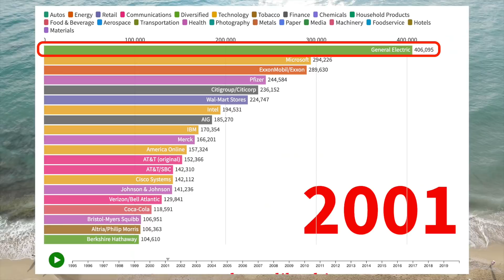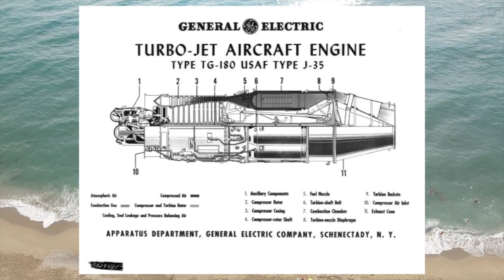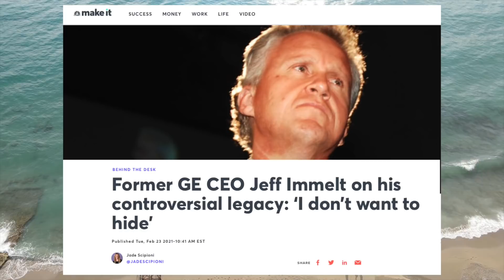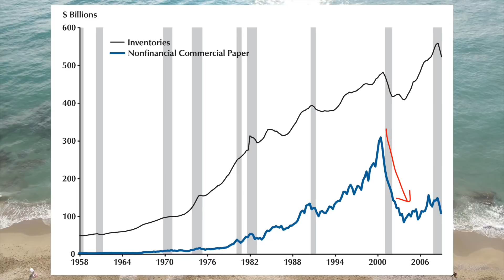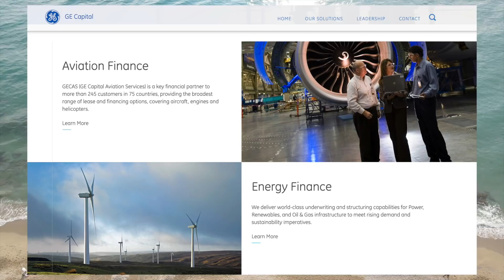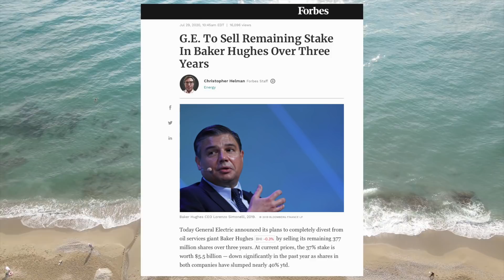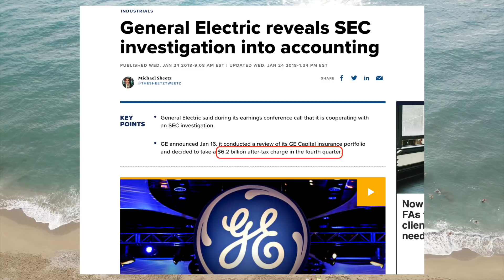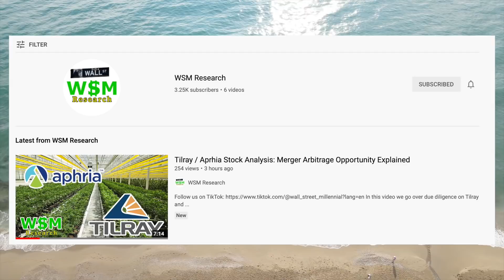General Electric's Century-Long Reign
In this video we go over the epic rise and fall of General Electric.